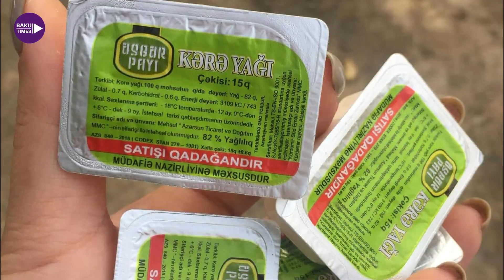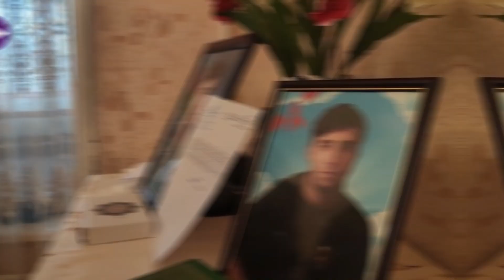Zakir Həsənovun hərbi cinayətləri, Korrupsiya Faktları - ARAŞDIRMA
İkinci Qarabağ müharibəsi başlayan gündən xalq birlik olub orduya yardımlar göndərdi, ən kasıb oğullar da könüllü döyüşə yollandı. Amma müharibə başlayandan bitənə qədər müdafiə naziri Zakir Həsənov və Nəcməddin Sadıqov məmur övladları kimi ortalıqda görünmədi. Nəcməddin Sadıqov haqda müəyyən məlumatlar yayıldı ,amma Zakir Həsənovun bu 44 günlük müharibədə harda olduğuna, müharibədən sonra prezidentin onu nə münasibətlə mükafatlandırdığına heç kim aydınlıq gətirmədi.
Xalqın  əsgərin corabından botinkasına qədər alıb,tırla göndərdiyi bu  müharibə dövründə  saytlarda, rayonlardakı mağazalarda "əsgər payı" satılması mövzusu gündəmə gəldi.Bu hal ilk deyildi, lakin ən dəhşətlisi xalqın ən kasıb təbəqəsinin belə boğazından kəsib əsgərlərə sovqat göndərdiyi bir vaxta Zakir Həsənovun harınlamış qoçularının əsgərə vətəndaşın göndərdiyi siqareti belə pulla satmasıydı.
Müxtəlif qurumların,şirkətlərin, sadə vətəndaşların  Orduya Yardım Fonduna milyardlarla vəsait köçürməsinə baxmayaraq Zakir Həsənov və rəhbərlik etdiyi Müdafiə Nazirli öz sərişdəsizliyini bir daha biruzə verdi. Müharibənin bitməsindən çox keçmədi ki, işğal olunmuş ərazilərdə keşik çəkən əsgərlərin aclıqdan, Müdafiə Nazirliyinin verdiyi küləyə,yağışa davamsız  köhnə çadırlarından şikayətləri sosial şəbəkələrdə yayıldı.Müasir dövrdə ən uzaq məsafəni belə yaxın edən nəqliyyat vasitələri olmasına baxmayaraq, Müdafiə Nazirliyi buna səbəb kimi əsgərlərin Qarabağın ucqar hissələrində olduğu üçün qida çatışmazlığı olduğunu göstərdi.
Hamının vətənpərvərlik abu havasına büründüyü vaxtda vətən xaini çıxmaqdan qorxan oğul valideyinləri şəhid valideyinləri olduqdan sonra səslərini çıxardılar, məlum oldu ki, varlıqlardan pul  alıb əvəzində nə qədər müharibəyə yarasız olan şəxsi kasıb,arxasız olduğu üçün  ön cəbhəyə yola salıblar. Şübhəsiz, bu iş Həsənovdan gizli edilməyib,onun da payı göndərilib.

İcra başçıları isə, öz növbələrində bu kasıb balalarını ön cəbhəyə göndərməklə qalmayıb, şəhid olanların qan pulunu da mənimsəyiblər, ya da mənimsəməyə çalışıblar, sosial şəbəkələrdə yayıldıqdan sonra fikirlərindən daşınıblar.

Müharibədən sonra isə xalqı soyub-talayaraq sözdə büdcə kəsrlərini bağlamaq ,əslində isə ölkədəki qurumlar və məmurlar  müharibə zamanı onlardan alınan pulları geri qaytarmaq üçün qərarlar qəbul etdilər. Bu zaman isə  Zakir Həsənov müstəsna yaltaqlıq nümayiş etdirdi və hərbiçilərin maaşlarının azaldılmasımövzusu gündəmə gəldi. Lakin, böyük narazıçılıqlardan sonra bu məsələ 2022-ci ilə qədər təxirə salındı.

Beləcə, müharibə dövründə ələ keçirdiyi pullarla özünə Villa tikdirən Zakir Həsənovun , həmən Villanın dekorasiya pulunu hərbiçilərin maaşı hesabına ödəmə planı boşa çıxdı. Gələcək Azərbaycan Partiyasının sədri Ağasif Şakiroğlu bildirir ki, həmən malikanəni Bakının mərkəzindəki hərbi hissəni ləğv eedərəkhəmən ərazidə tikib.Yəqin ki, müharibə dövründə hər fərasətinə bəlli olduğumuz Zakir Həsənov dekorasiya pulu üçün də çarə tapacaq.